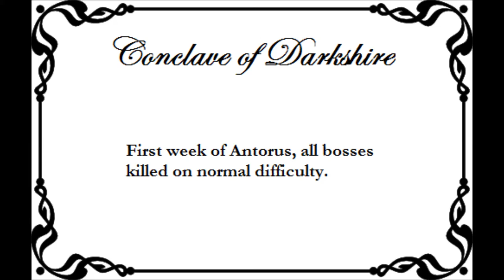Conclave of Darkshire - Antorus first week & clear on normal.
Conclave of Darkshire’s first clear of Antorus, the Burning Throne raid in WoW, in the first two days of release on normal difficulty.

For those interested in the musical choices, it’s these in chronological order;
Blue Stahli : Futureproof
Celldweller : Sloth Battle
Celldweller : First Person Shooter